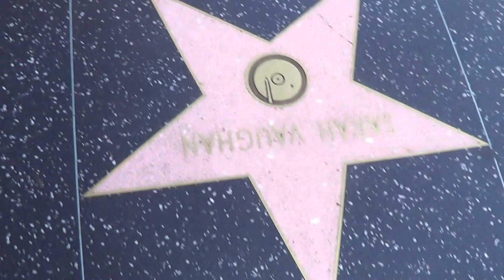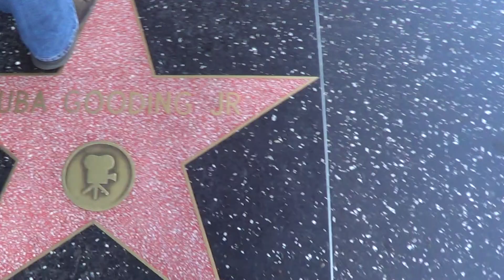Walk of Fame 2